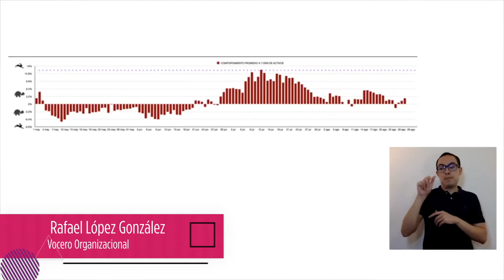Confirman cifra más alta de casos activos de COVID-19 en lo que va de la pandemia.